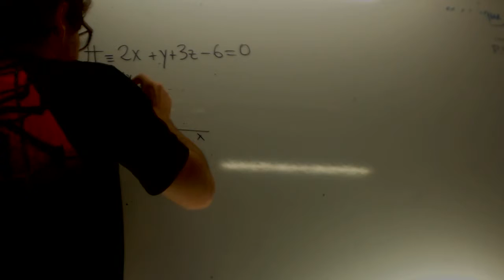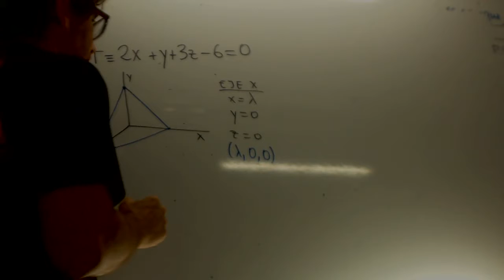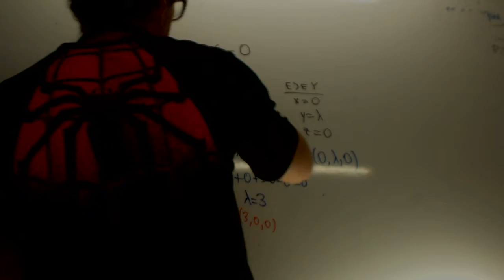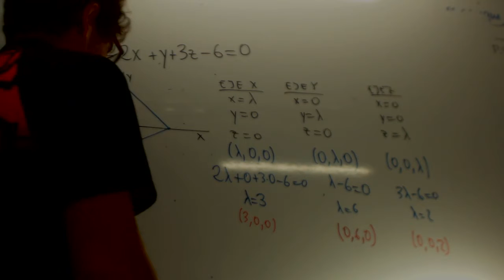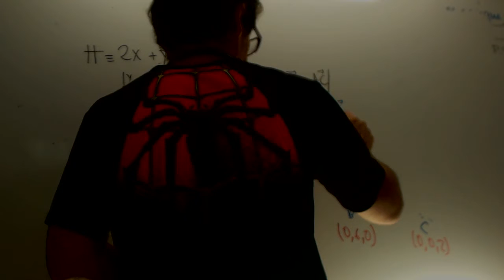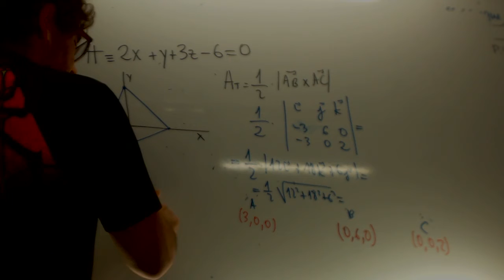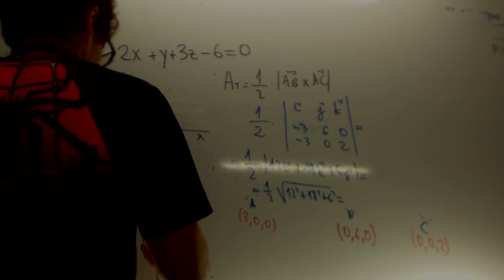MATEMÁTICAS II. 20 1 3 . SEPTIEMBRE . EJERCICIO 4 . OPCIÓN A. Academia Usero Estepona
MATEMÁTICAS II.
20
1
3
SEPTIEMBRE
. EJERCICIO
4